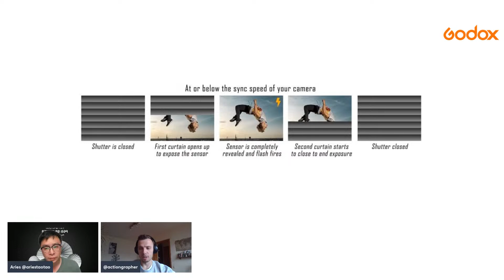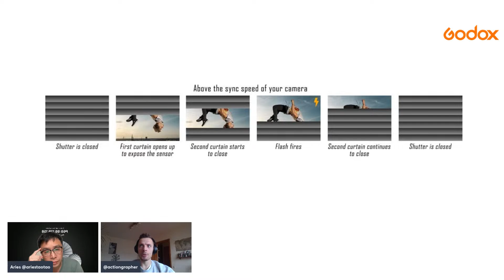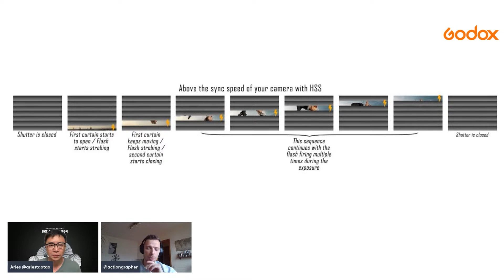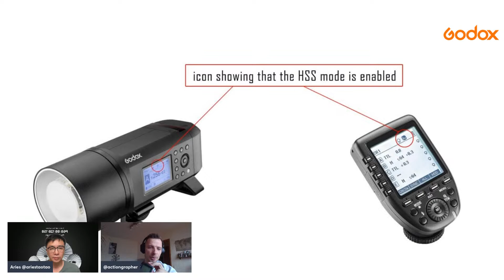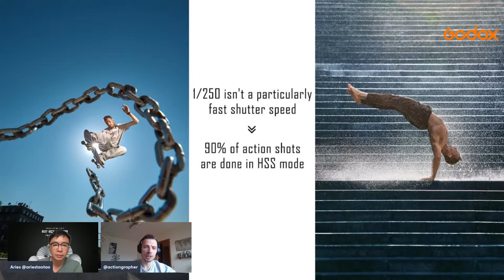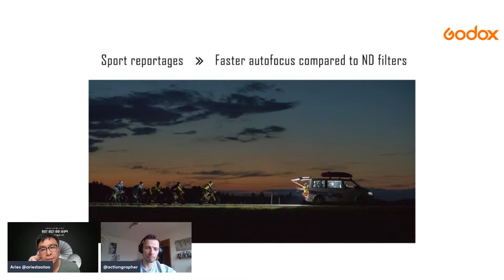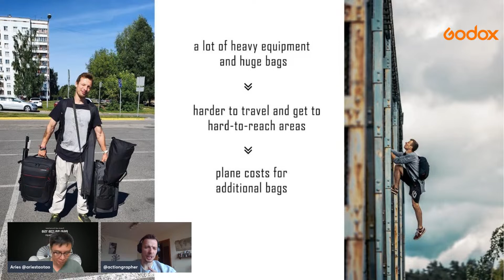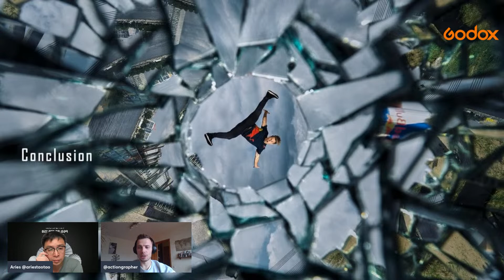Freezing Action with High Speed Sync with Godox Flash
Flashes play key roles in shooting, making photography epic. Join Volodya Voronin live about how he uses Godox Flash to shoot freezing actions with high-speed Sync! This Thursday, Novermeber17 at 5:00 P.M. (GMT+8)
Take part in the conversation and feel free to submit your questions ahead of time in the comments!